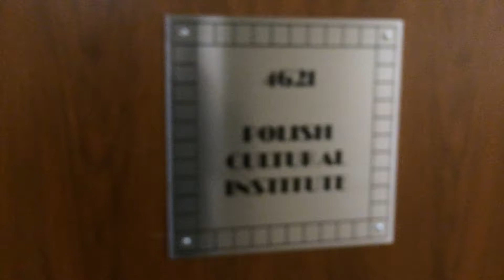Homeless pilgrims visits the Institute of Polish Culture